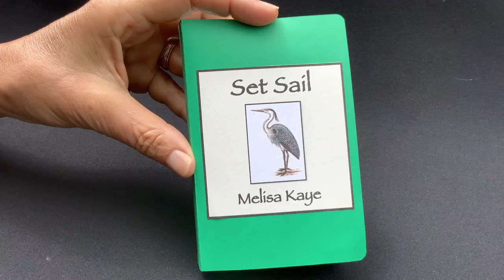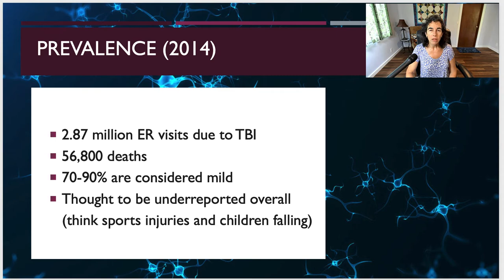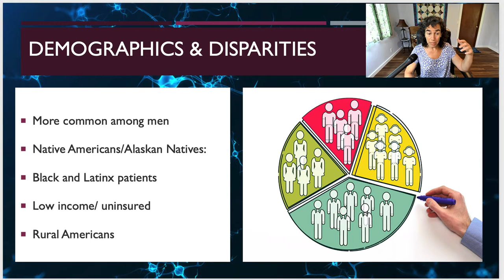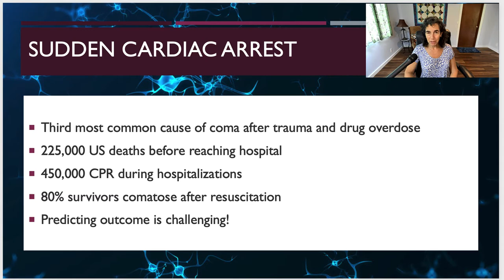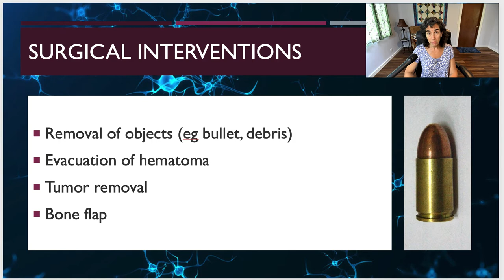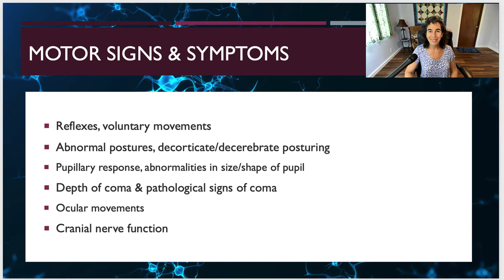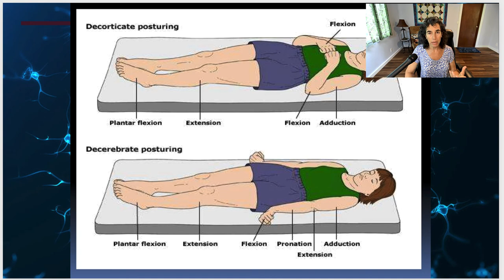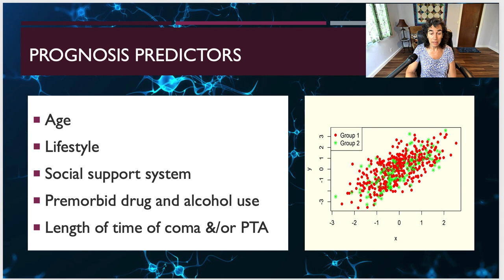TBI OCTH236 Part 1 S2021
Video lecture on traumatic brain injury (TBI)
Occupational Therapy with Youth
Dept. of Occupational Therapy
Melisa Kaye